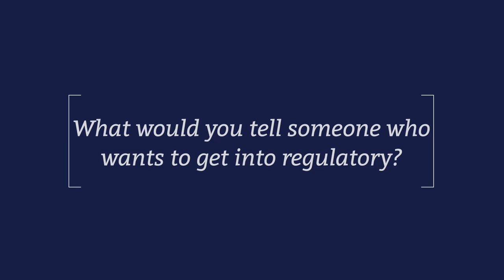Loving "international" regulatory affairs with Jennifer Neff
We spoke with Jennifer Neff about her involvement in RAPS, her path from veterinary to regulatory and more.